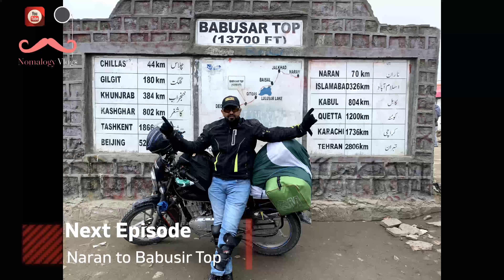TOUR DE KHUNJRAB | EP-02 | ISLAMABAD TO NARAN | CAMPING IN NARAN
Music

TOUR HIGHLIGHTS:
I had a Road trip of my lifetime from Islamabad to Khunjrab on my bike Suzuki 150GSE from Dates: 12 July 2022 to 17-July-2020 Total Days = 5 to experience the Autumn colors of this beautiful part of the world and it was literally mind-blowing (SubhanAllah)

Total Kilometer traveled = 1800 km
Expense Details
Fuel 41 letter  41*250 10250   Avg fuel  35-38

Day One
Milk Shake   150    Islamabad   -   Tea             100    Murree
Lunch           300   Mansera           Dinner          225   Naran
Day One Expense 775 Per person

Day Two
Break Fast   350    Naran         Lunch           215    Babusir top
Dinner         150    Jaglot           Room Rent  200   Jaglot
Day Two  Expense 915  Per person

Day Three
Break Fast       215    Gilgit          Refreshment    100    Aliabad
Dinner             215   SOST Bazar  Room Rent     350   Sost Bazar
Day Three  Expense 880  Per person

Day Four
Break Fast       150     Sost Bazar     4*4 Car Rent    1833    Khanjurab
Ticket               300      Khanjurab       Lunch              200     Sost Bazar
Refreshment   300     Three junction  Dinner            150     Jaglot
Room Rent     300     Jaglot
Day Four  Expense 3233  Per person

Day Five
Break Fast       300     Chalias    Coffee             150    Babusir top
Lunch               200     Sugran    Refreshment   150     Abbtabad
Day five  Expense 800  Per person
Total All Expense 16853

Items Checklist
Clothes:  Shirts  Pants/Trousers At least 1 Jacket/Coat/Upper for Cold
Socks  Shoes Toothpaste Toothbrush Face Wash Brush Perfume
Electronics: Charger Phone Handsfree
Bike Registration Papers/Bike Authority Letter Wallet  ID Card  Cash
ATM Cards
Make sure to check there is nothing extra in your bag, like laptop charger or office documents or bills.
For clothing right now, wear according to medium temperatures (Cold Night/Hot Morning).
Make sure phone battery is at 100%!!
Wash face before leaving, go to the washroom before leaving.
Clean Bike Lights and Speedometer and RPM Guage

Fuel Availability and location during the Journey
There is no issue of fuel availability on Islamabad to Khaunjrab rout map .It is not abundantly available but you will definitely get petrol pumps after half of your tank will be consumed.

Route and Places Explored: Islamabad  - Murree Express –Ghaliyat – Mansara Balakot-Sugran- Kaghan  - Naran –  Batta Kundi –Babusar Lake – Babusar Top - Chilas - Jaglot - Ghilgit - Aliabad – Hunza  - Attabad Tunnel  - Attah Bad Lake  Hussain Brg – Passu cone – Sost Bazar – Khunjrab Bodr -

Mobile Signals and Internet
From Islamabad to Naran mobile Sims of Telenor , Jazz Zong and Ufone will work fine however after Naran you need to have Scom network sim which gives good 4G internet speed wherever their tower exit

Muhammad Shiraz
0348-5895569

00:00 Introduction
01:05 Islamabad to Mansera
01:31 Lunch at Mansera
05:05 Mansera to Naran